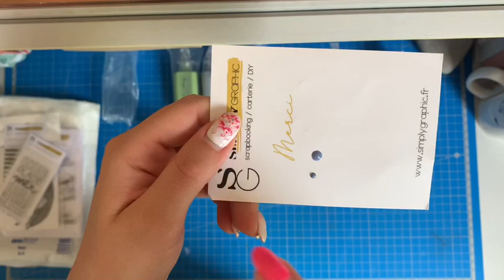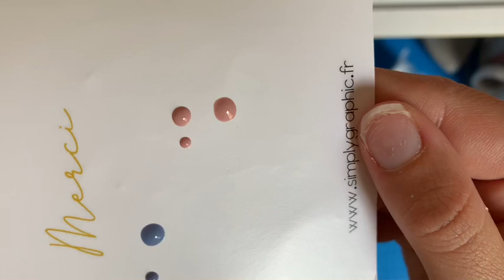HAUL [ simply graphic ]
Profitez de 5€ de remise pour 40€ d’achat et frais de port offert
Avec le code « ClaireScrap »

Vous aurez -20% sur tout le panier dès 50€ d’achat !
🎁 Valable jusqu’à fin août 2020!

Mon Instagram : les.aventures.scrap.de.claire

FREEPRINTS :
commander des photos GRATUITES depuis mon téléphone - c’est génial ! 45 tirages gratuits par mois, vous pouvez utiliser ce lien pour avoir 5 photos en plus GRATUITES chaque mois !

Code parrain : PGSKDMFD

CHEERZ :
5 € sur ton 1er achat avec mon code KALICJ. Par ici le cadeau

A très bientôt pour la suite des aventures !
Claire